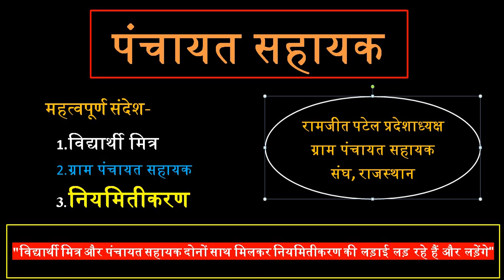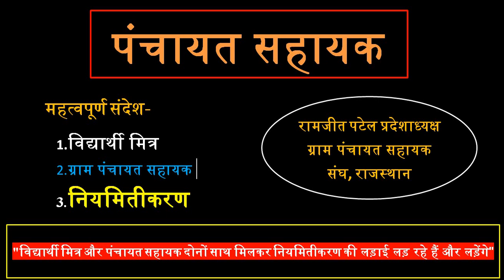Panchayat Shayak के लिए रामजीत पटेल प्रदेशाध्यक्ष ग्राम पंचायत सहायक संघ का सन्देश